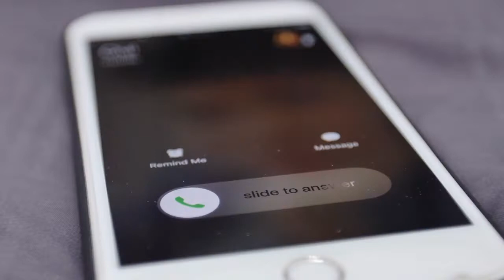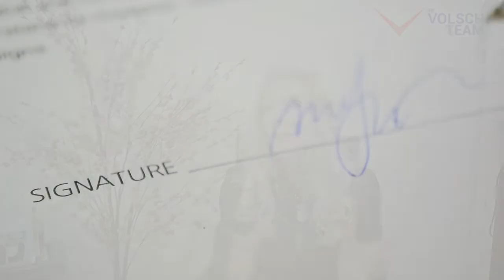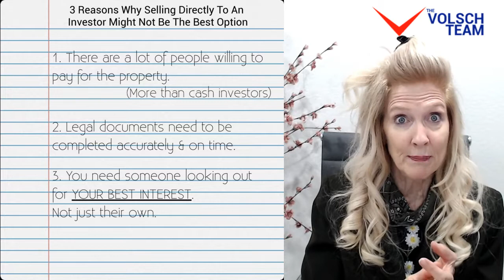How Long Does An Executor/Administrator Have To Sell The Property?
Charlotte Volsch is a real estate broker, certified probate specialist, and trust advisor in the Inland Empire in Southern California. Charlotte began her chapter in real estate in 1999 bringing to it character traits of ethics, integrity, accountability, responsibility, loyalty, respectfulness, compassion, and a humble heart. Charlotte also brings compassion, understanding, and empathy from her work in elder care and with the Alzheimer’s Association.